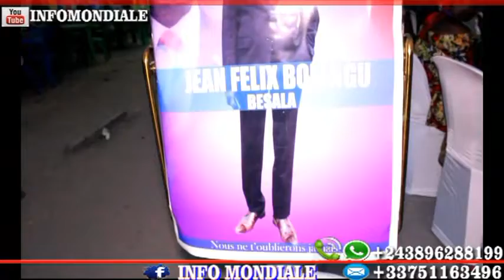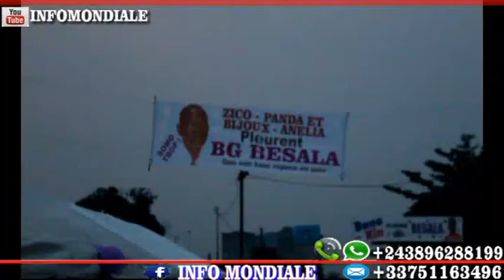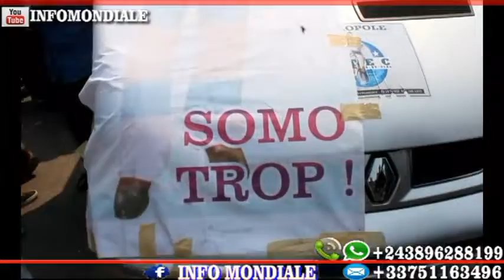verite ebimi sur maloba ya papa wemba na matanga ya directeur adm naye